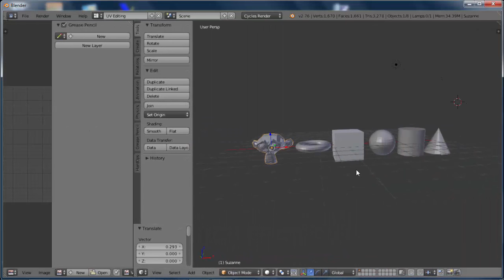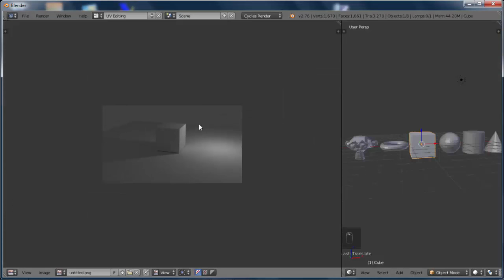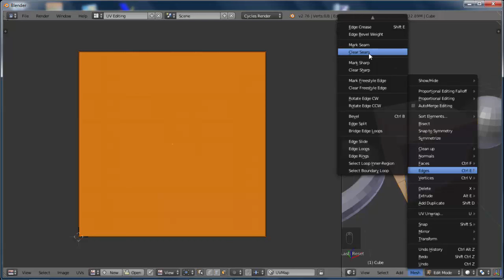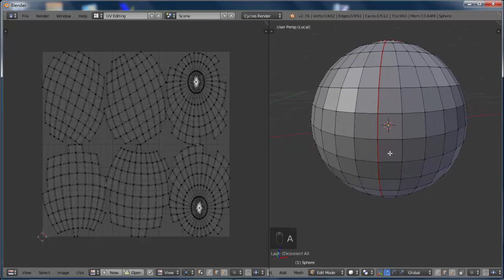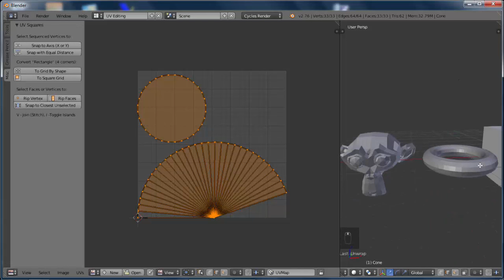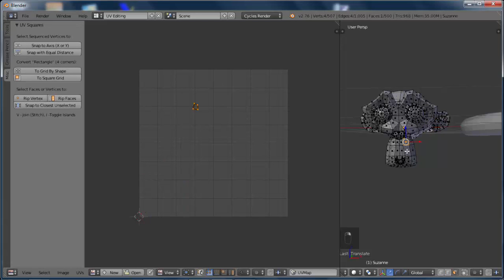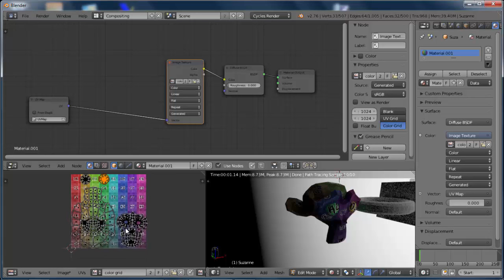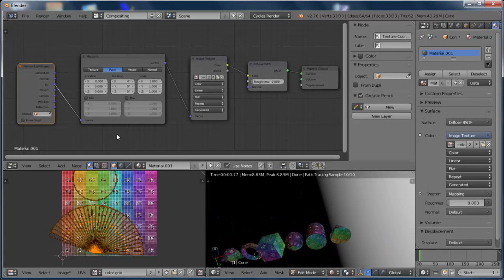Curso de blender - lecc42 - Mapas UVs básicos en blender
En este vídeo vamos a enseñar a como crear mapas UVs en blender de figuras tridimensionales simples. Viendo así los diferentes modos de crear UV maps y como controlar este proceso a partir de marcar costuras ( Mark Seams) en la geometría del modelo.